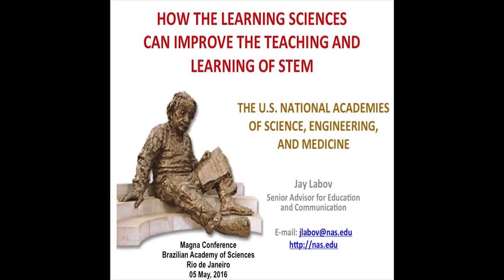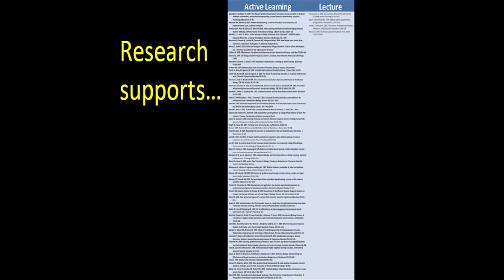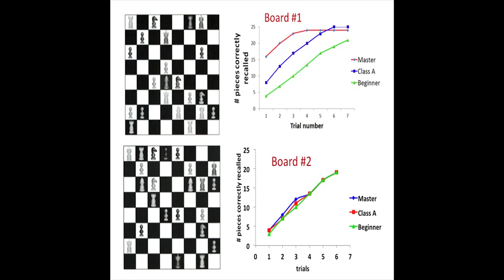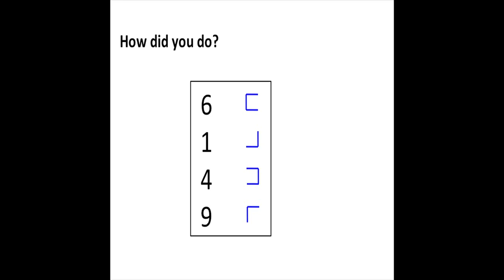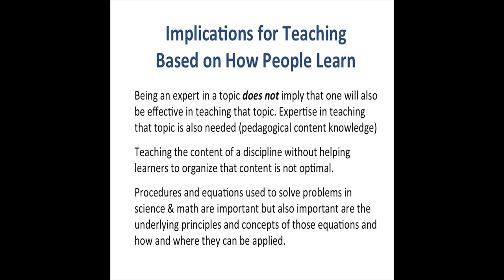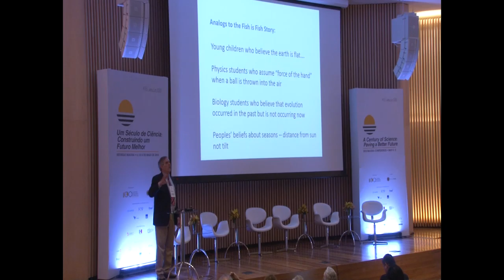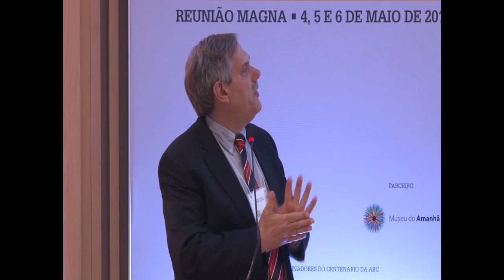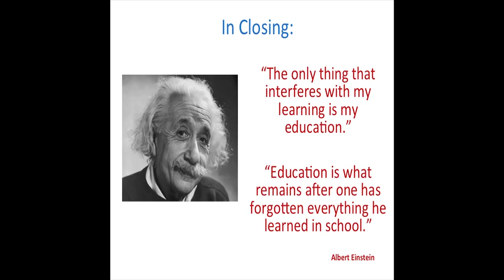Jay Labov | Reunião Magna 2016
How the Learning Sciences can Improve the Teaching and Learning of STEM
Jay Labov (Assessor Sênior para Educação e Comunicação do Conselho Nacional de Pesquisa da Academia Americana de Ciências)